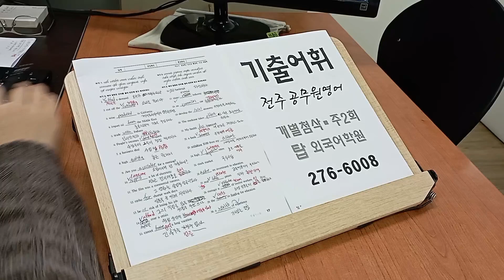공무원영어 빠른독해 개별첨삭 9급 과외 기출영단어 지방직 230410